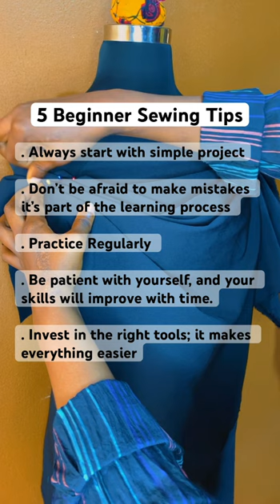I wish I knew these 👆when I started sewining😔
Join me in this easy and fun tutorial, where I'll guide you through a few steps to create your own stylish scrunchie headband in few minutes.

Using simple silk fabric, Elastic, thread and a few easy sewing techniques, you'll learn to craft a trendy headband that's perfect for any occasion.

Let's get creative together and make a stunning accessory that'll add flair to your look in no time!

Checkout this playlist👇 for more DIY tutorial